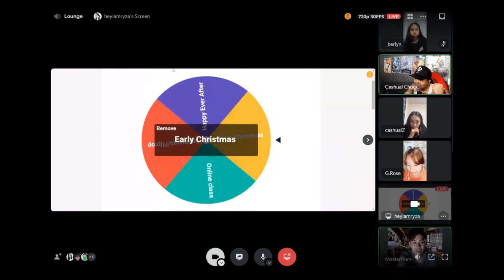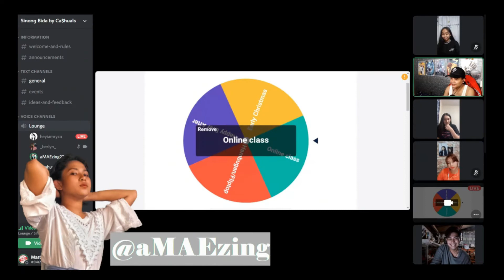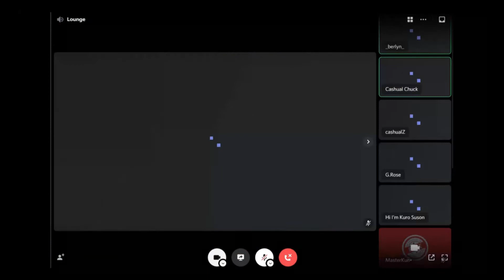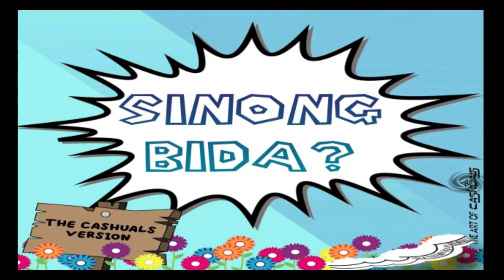CASHUALS PROJECT PRESENTS: Sinong Bida? Part I (Ca$huals Version) 💙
Dedicated to SB19, A'TIN, and Ca$huals.

CASHUALS 1ST PROJECT: SINONG BIDA? PART 1 (CA$HUALS VERSION)💙